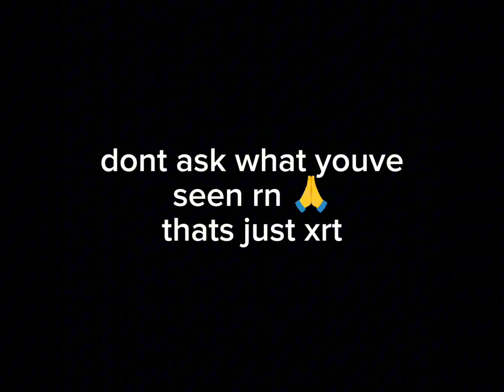yooreek, flasque and mighty xrt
IS THAT ELASTIC MAN FACE REVEAL⁉️